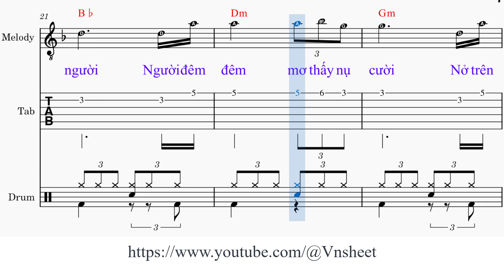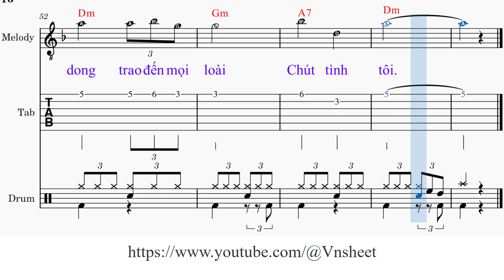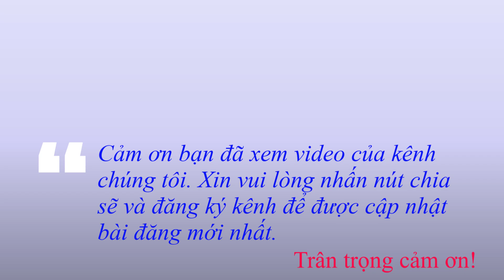sheet Như tiếng thở dài Tone nữ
Người đi [Dm] quanh thân thể của [F] người
Một trăm năm như tiếng thở [Bb] dài
Ngày vinh [Dm] quang hay tháng ngậm [Gm] ngùi
Ngày âu [D7] lo theo tóc mọc [Gm] dài
Làm con [Bb] sông cho tháng ngày [A7] trôi
Chờ cây [C] non trên núi đầu [Bb] thai
Trong [Dm] từng giọng [Gm] nói có [Bb] màu tàn [A7] phai.

Người đêm [Dm] đêm mơ thấy mặt [F] trời
Mọc trong tim trong mắt loài [Bb] người
Người đêm [Dm] đêm mơ thấy nụ [Gm] cười
Nở trên [D7] môi trên khắp cuộc [Gm] đời
Lúc tỉnh [Bb] ra thấy [C] lại xác [A7] người bên xác [Dm] người.

Người vinh [Dm] quang mơ ước địa đàng
Người gian [C] nan mơ ước bình thường
Làm sao đến gần hy [A7] vọng cuộc vui [Dm] chung.

Đường hôm [Dm] qua tôi thấy được rồi
Đường hôm [Bb] nay tôi đã cùng ngồi
Có gì [A7] vui.

Đường tương [A] lai xin nhắc từ đầu
Cùng anh [Bb] em trên khắp địa [A7] cầu
Hãy gần [Dm] nhau.

Và riêng [D7] tôi xin có một [Gm] ngày
Ngồi thong [D7] dong trao đến mọi [Gm] loài
[A7] Chút tình [D] tôi.

sheet  nhạc Như tiếng thở dài,
sheet  Như tiếng thở dài,
sheet  nhạc Như tiếng thở dài tone nữ,